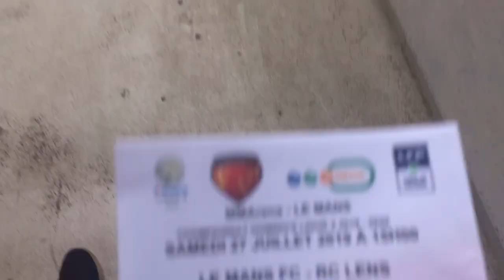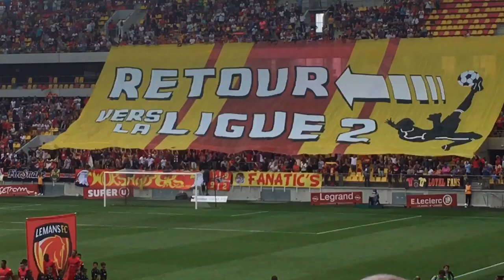[VLOG#1] Retour du Mans FC en ligue 2 !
match de haute intensité, bon visionnage malgré la défaite ..